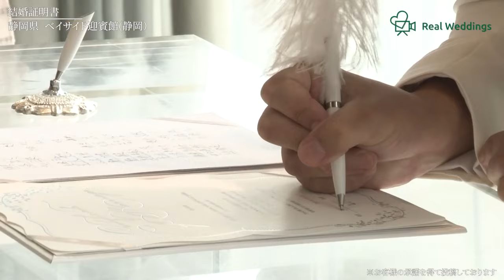「挙式入場」‹幸せの一歩、幸せな未来へのプロローグ›ベイサイド迎賓館(静岡)【静岡県】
■先輩カップル達のリアル結婚式動画を都道府県別/シーン別で検索できる
　リアルウエディングスサービスサイトは下記のリンクから！

静岡県 での結婚式☘️
ベイサイド迎賓館(静岡)

・花嫁の笑顔と涙が伝染する感動系ショート動画チャンネル

・各カップルの結婚式の1日密着動画や結婚式の各シーンのまとめ動画を見るなら、